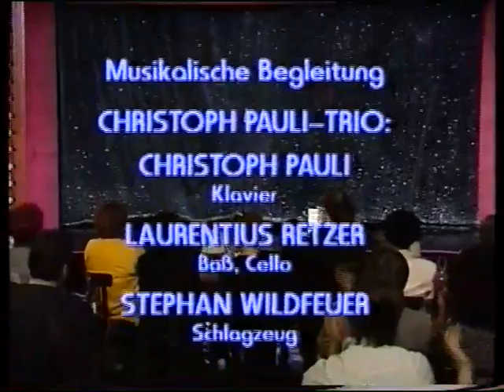Werner Schneyders Spott-Theater 1992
mit Josef Hader, Werner Schneyder 05:40, die Kugelblitze 09:25, Werner Schneyder 23:05, Schlabarett 25:45, Josef Hader 37:55
Eine Produktion des ORF 1992